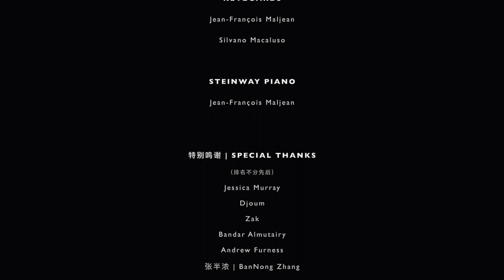《CHIME OF THE DAWN BELLS》HD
Cheer Up China !! Belgian piano player Jean-François Maljean was inspired by the dramatic situation in Wuhan to create a beautiful song to cheer up Chinese people.